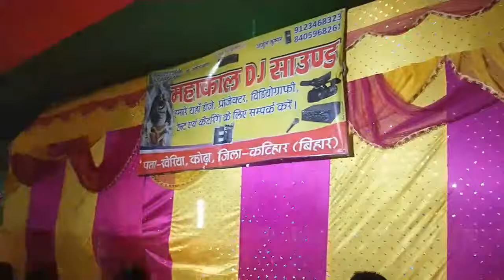arkera song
dj arjun kheria